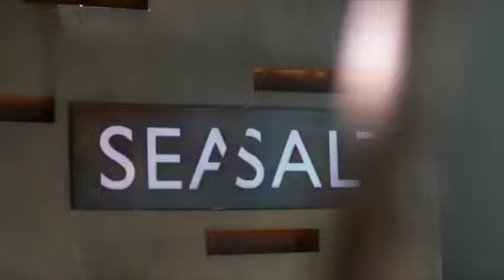Alila Seminyak bali